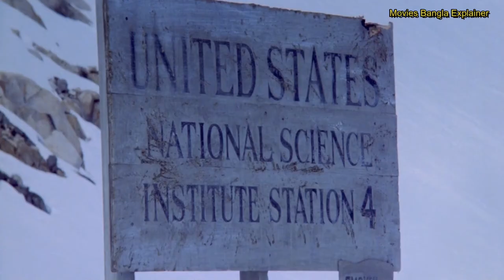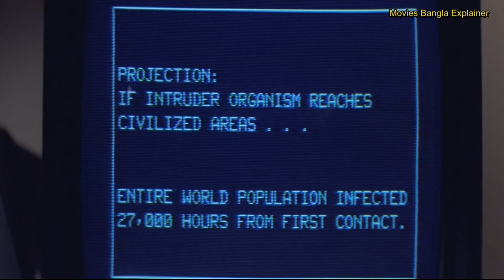The Thing (1982) Explained by Movies Bangla Explainer || Hollywood Sci Fi Thriller.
The Thing (1982) Explained by Movies Bangla Explainer.

     The Thing is a 1982 American science fiction horror film directed by John Carpenter and written by Bill Lancaster. Based on the 1938 John W. Campbell Jr. novella Who Goes There?, it tells the story of a group of American researchers in Antarctica who encounter the eponymous "Thing", a parasitic extraterrestrial life-form that assimilates, then imitates other organisms. The group is overcome by paranoia and conflict as they learn that they can no longer trust each other and that any one of them could be the Thing. The film stars Kurt Russell as the team's helicopter pilot, R.J. MacReady, and features A. Wilford Brimley, T. K. Carter, David Clennon, Keith David, Richard Dysart, Charles Hallahan, Peter Maloney, Richard Masur, Donald Moffat, Joel Polis, and Thomas G. Waites in supporting roles.